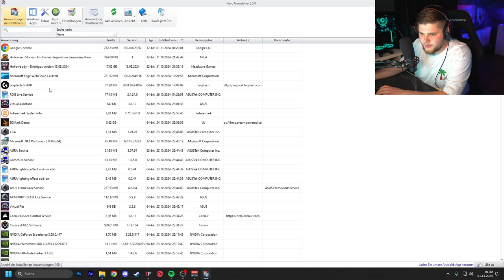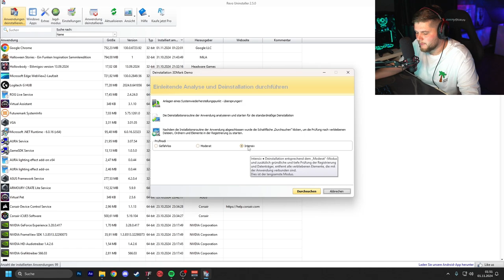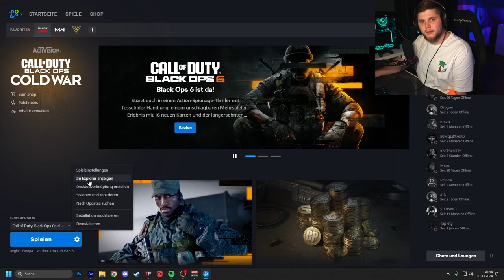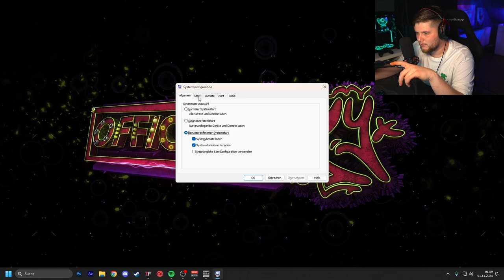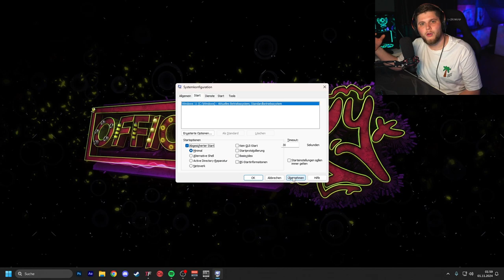Call of Duty : Black Ops 6 FIX - (Error, Game Crash, Freeze)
In diesem Video zeige ich dir Schritt für Schritt, wie du häufige Probleme in Call of Duty Black Ops 6 beheben kannst. Von Verbindungsproblemen bis zu Grafik-Bugs – mit diesen Tipps läuft dein Game wieder reibungslos! 💪 Schau rein und erfahre, wie du Black Ops 6 problemlos fixen kannst. Viel Spaß beim Zocken! 🎮🔥